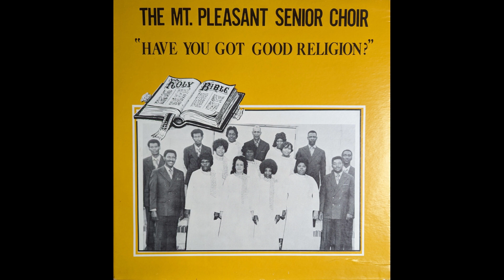The Mt. Pleasant Senior Choir - Have You Got Good Religion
The Mt. Pleasant Senior Choir of Grovetown, Georgia released only this album on Brother Love under this name. Grovetown is a suburb of Augusta. The Mt. Pleasant Choir was at least from the same church and possibly is the same ensemble, and they released an album on Memorial and four singles on Memorial and Brother. The highlight of this track is the second half, featuring choir director Dorothy Starks on vocals. She had some serious pipes.

I am always interested in hearing from members of groups and their families, as well as anyone who can help tell the story of these groups. I try to incorporate biographical information about the groups whose records I post, but I often am not able to find as much as I'd like to. Names and biographies of group members, other groups that they played in, dates of releases, home cities of groups, information about labels, and stories about the groups are all great. The men and women who gave glory with this great music deserve to be remembered better. With the help of group members, their families, their friends, and their fans, we can help keep the stories of the amazing people behind this amazing music alive.

My intent is to give people a way to hear this forgotten and hard to access music. All songs on this channel are recorded from my own collection. I'll promptly remove the video.